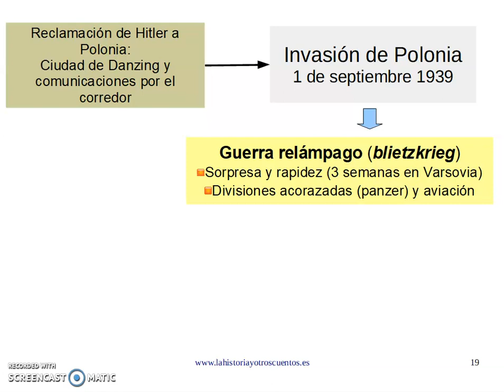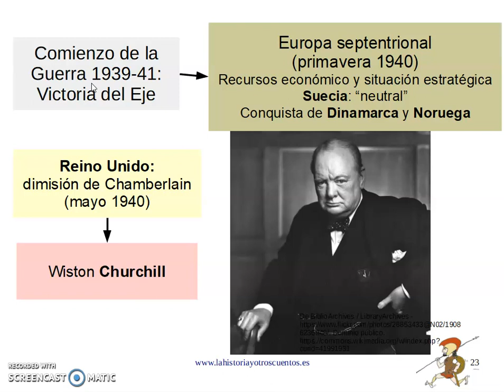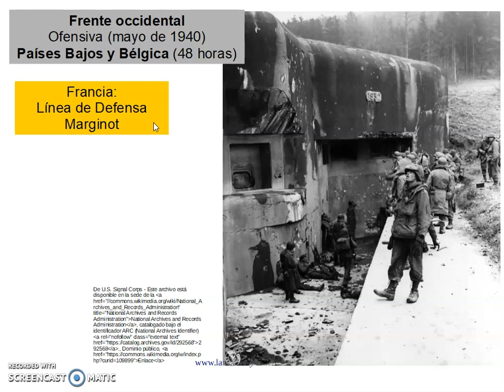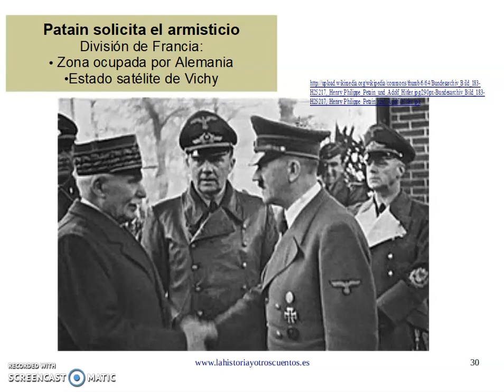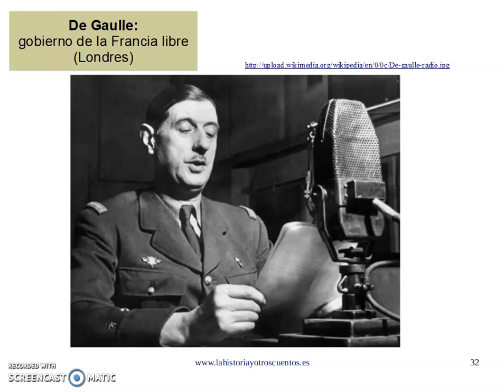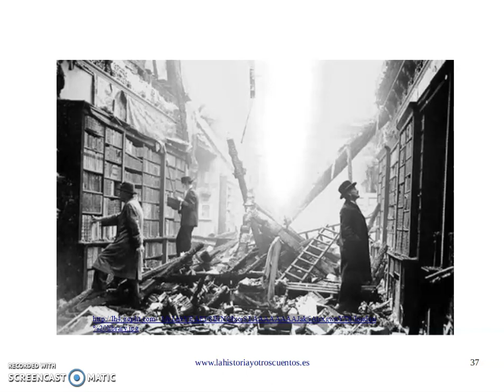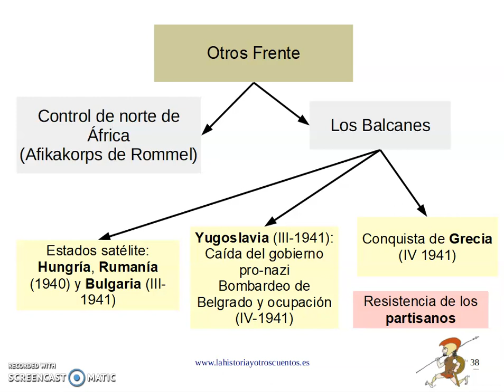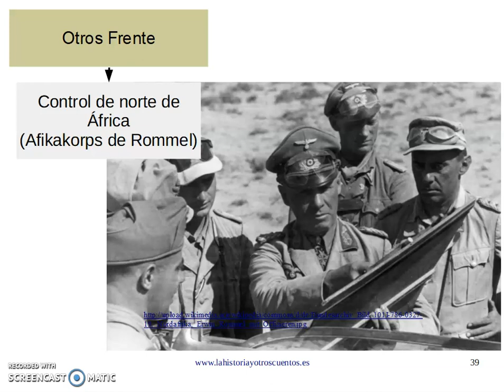La II Guerra Mundial: primera fase (1939-41)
0:00 Introducción
0:18 La Guerra Relámpago (blietzkrieg)
1:13 Reparto de Polonia
1:48 Avance alemán 1939-41
2:22 Wiston Churchill y la resistencia británica
2:53 Frente occidental (1940): la línea Marginot y las Ardenas
5:04 Evacuación de Dunkerque (Operación Dynamo)
6:08 La Toma de París: división de Francia
7:19 Charles de Gaulle, la Francia Libre y la resistencia
8:09 La Batalla de Inglaterra
10:21 La Guerra en los Balcanes
11:42 La Guerra en el Norte de África: Rommel y el Afrikakorps